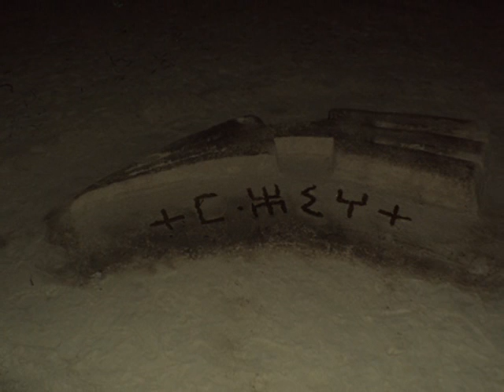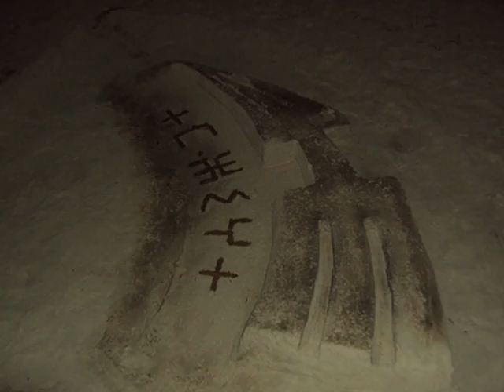زواره ((تامورت)) مصيف ماتشوك .صور الاجمل شاطئ في ليبيا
صور لمصيف ماتشوك ..والانشطة المنوعة فيه